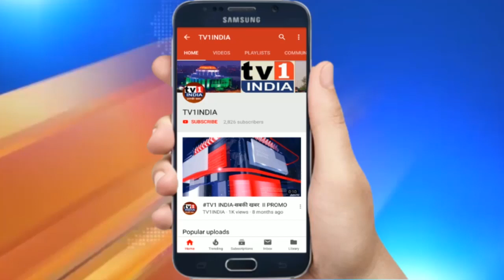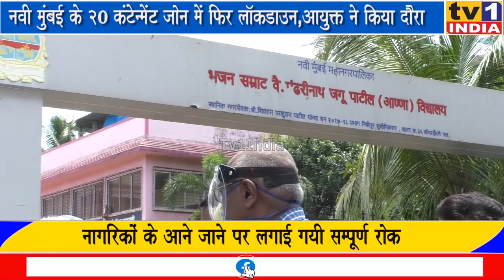आधी NAVI MUMBAI हुई सील | 29 जून से 5 जुलाई तक रहेगा कर्फ्यू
नवी मुंबई के 20 कन्टेंमेंट जोन में फिर लाकडाउन शुरू, 29 जून से 5 जुलाई तक कर्फ्यू, मनपा आयुक्त एबी मिसाल ने किया दौरा | नवी मुंबई में बेलगाम हो रहे कोरोना संक्रमण को रोकने महानगर पालिका ने कमर कस ली है. शहर के झोपड़पट्टी समेत 20 इलाकों को कंटेन्मेंट जोन घोषित करते हुए 29 जून से 5 जुलाई तक सम्पूर्ण लॉकडाउन कर दिया गया है. आज मनपा आयुक्त एबी मिसाल ने तुर्भे स्टोर्स और कोपरखेरणे के कुछ इलाकों का दौरा किया और हालात एवं इंतजामों का जायजा लिया. आयुक्त ने कहा कि 7 दिनों के लॉकडाउन में जहां जहां कन्टेन्मेंट जोन हैं वहां सैनेटाईजन किया जा रहा है.